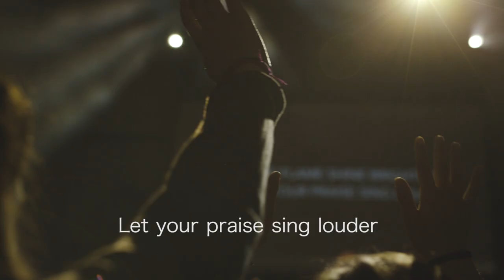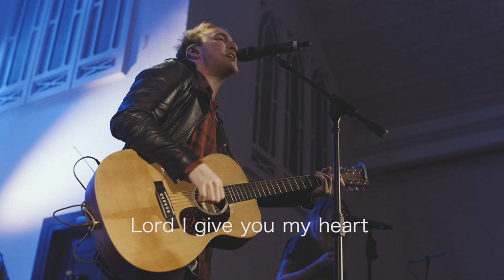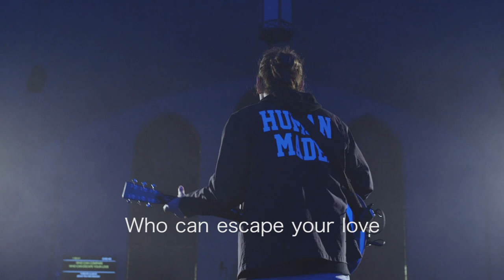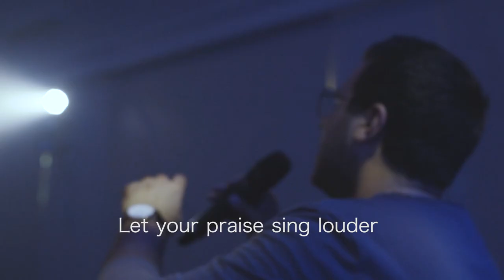"Living With A Fire (Live) [feat. Chase Wagner]" - Grace City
Grace City's first ever live EP "LIVING WITH A FIRE"

Words and Music by Chase Wagner, Bobby Walker, and Chris Quilala

Grace City Music is a ministry of Grace City, A Hillsong Family church in Lakeland, Florida.

Lead Pastors Andrew and Christina Gard

Video by Myles Shank and Austin Allen